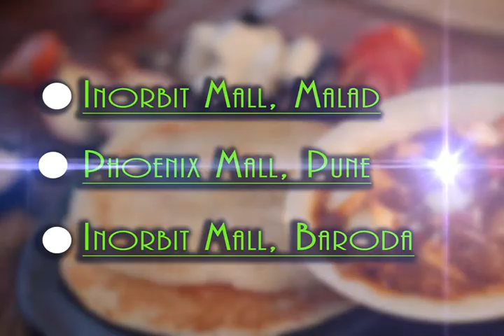South Bombay Food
South Bombay Food - Offerings Time Lapse